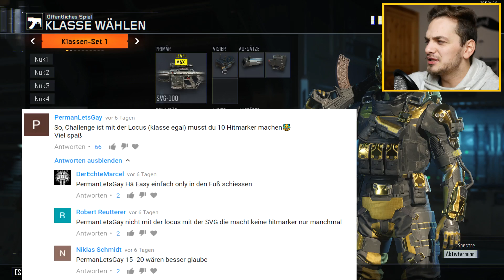SVG Hitmarker Challenge! | BO3 Ekel Schmekel Challenge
Eine wirklich schwere Challenge für alle, die Ahnung haben;) Mit der SVG-100 in Black Ops 3 15 Hitmarker zu machen, ist eine ganz schöne Herausforderung!
▼ Aufklappen ▼

PC Spiele zum Bruchteil des normalen Preises bei Gameladen (IW+MWR für 53,99€! / IW für 34,99€! / BF1 unter 50€!):

Musik in diesem Video:

1. Lamprey - Stuck Up